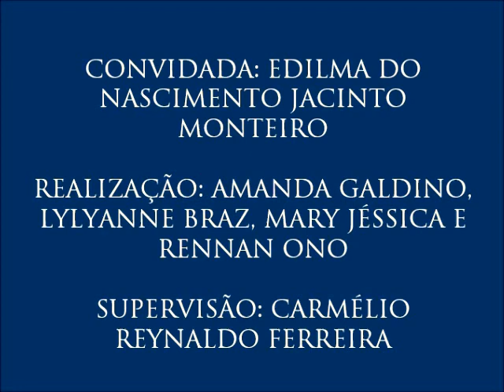IV Colóquio de Diversidade Cultural, com Edilma Monteiro - 10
10 - Organização Política dos grupos ciganos
- A convidada explica como funciona a organização política dos ciganos.
- Décimo vídeo do IV Colóquio de Diversidade Cultural, realizado no dia 25 de agosto de 2016 com a pesquisadora Edilma Monteiro, organizado por Amanda Galdino, Lylyanne Braz, Mary Jéssica e Rennan Ono para a disciplina Jornalismo, Cidadania e Direitos Humanos do curso de Jornalismo da UFPB. Supervisão: Carmélio Reynaldo Ferreira.